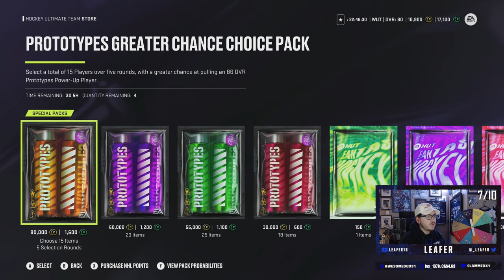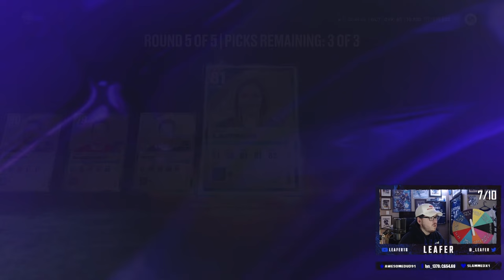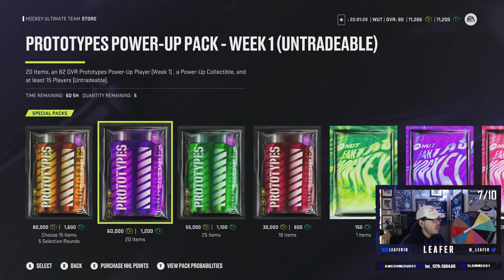THE WHEEL OF HUT #3 'OUR FIRST PURPLE PULL!!!' l NHL 24 HUT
The wheel has blessed us with plenty of packs this episode and oh were packs ever nice to us too! Watch the whole video to see our updated team, if I won all my games, and what cards we pulled :)

(Audio sounds funky till the 11 minute mark, sorry it won't happen again)

"NHL 24 The Wheel of HUT is a hockey ultimate team series where before every game I must spin the wheel and do whatever the wheel tells me to do. I have spots to open packs (and a lot of them), buy specials cards, buy any card and much more! The Wheel of HUT dictates what I can do with my team and players can only be obtained from the wheel. The goal is to make division 1 with this team and hopefully become a HUT champion."

Watch the whole video to see if the board blesses me with HUT packs! :)